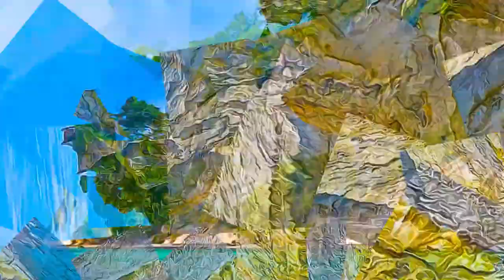Denmark - Stevns Klint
Stevns Klint - Denmark